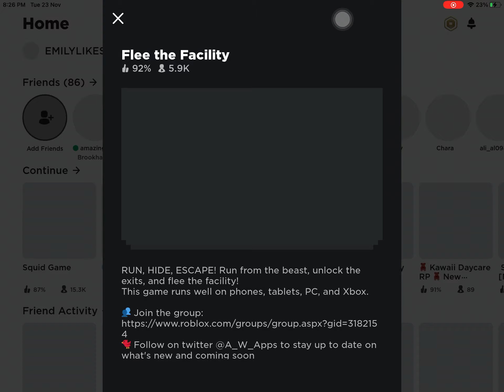Mean bullies make fun of my sister :(